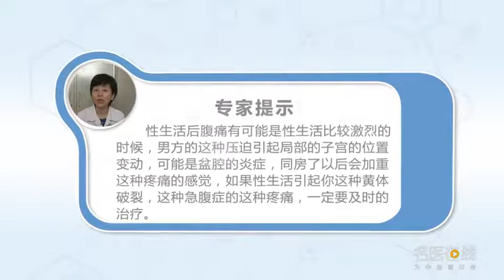性生活后女性腹部疼痛怎么回事 吴莺 湖北省妇幼保健院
性生活后的这种腹痛，其实有很多因素有时候可能因为生理性的因素，例如说我们女性这种尿道和阴道挨的比较近，尤其是我们的子宫前方就是膀胱、后方是直肠，尤其是性生活比较激烈的时候，这种男方的这种压迫可能会引起我们这种局部的子宫的位置变动，可能会引起这种腹痛不适，也许性生活的时候就已经有腹痛，只说性生活的时候关注力实际上不在这种疼痛上面，可能我们没有感觉到性生活过后我们才感觉到这种腹痛，实际上这种的腹痛可能过一段时间也就自我可以缓解；还有一个就是有的时候这种精液刺激的时候，过敏也会引起腹痛，那么这种因素的这种腹痛其实可以不用太多的担忧，我们有时候性生活平缓一点，可能自我就会改善；那么有时候可能是盆腔的炎症，同房了以后会加重这种疼痛的感觉，那么这种炎症就需要及时的抗炎治疗，再就是刚才我曾经提到过的如果性生活引起你这种黄体破裂，这种急腹症的这种疼痛一定要及时的治疗。

What about abdominal pain after sex
The abdominal pain after sex, In fact, there are many factors, sometimes because of physiological factors, For example, our female urethra and vagina are close together, In particular, the front of our uterus is the bladder, and the back is the rectum, Especially when sex is more intense, This kind of male oppression may cause the position of our local uterus to change, It may cause abdominal pain, Maybe you have abdominal pain when you have sex, It's just that the focus of sex is not really on the pain, Maybe we didn't feel it until after sex, In fact, this kind of abdominal pain may be relieved in a period of time; There is also a time when semen is stimulated, Allergies can also cause abdominal pain, So this kind of abdominal pain of this kind of factor can actually not need to worry too much, We sometimes have a little bit more sex, Maybe self will improve; So sometimes it's pelvic inflammation, After sharing the room, it will aggravate the pain, So this kind of inflammation needs timely anti-inflammatory treatment, And what I mentioned just now is that if sex causes your corpus luteum to break, The pain of this kind of acute abdomen must be treated in time.